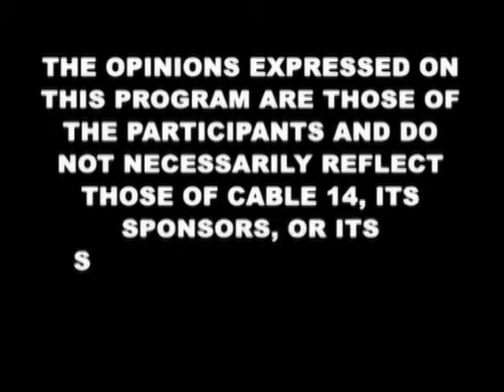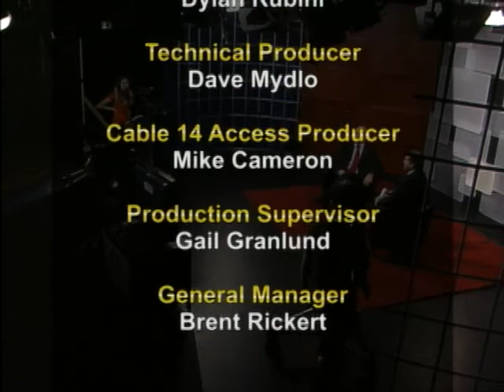Council Edition (October 31, 2012)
Here's the latest Council Edition with Doug Farraway and his guest, Ward 6 Councillor Tom Jackson.